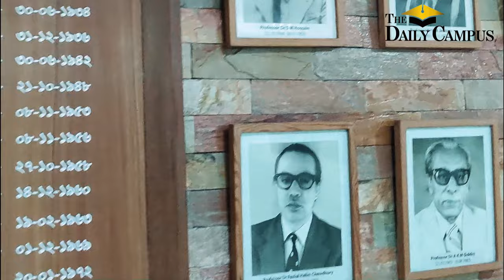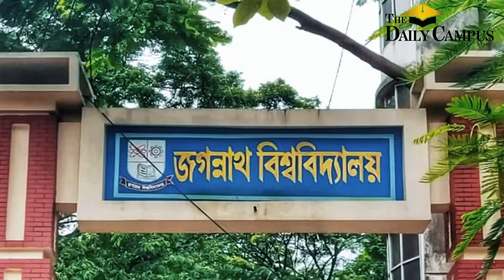জবির নবনিযুক্ত উপাচার্য অধ্যাপক সাদেকা হালিমের বর্ণাঢ্য কর্মজীবন | Sadeka Halim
জবির নবনিযুক্ত উপাচার্য অধ্যাপক সাদেকা হালিমের বর্ণাঢ্য কর্মজীবন